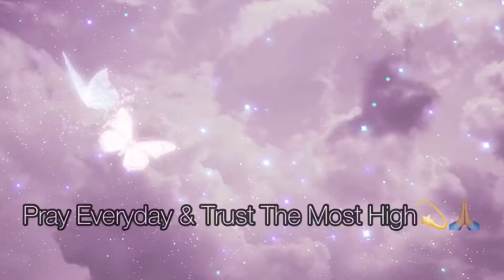Self-Care: How To Wrap Your Short Hair 💇🏽‍♀️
*Where you can find these products at in this video?

-Local Beauty Supply Stores